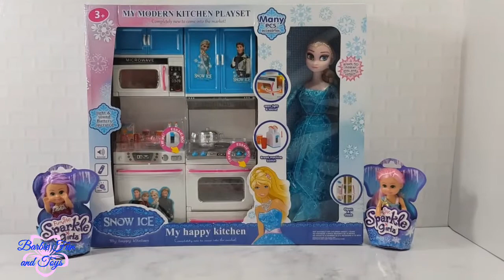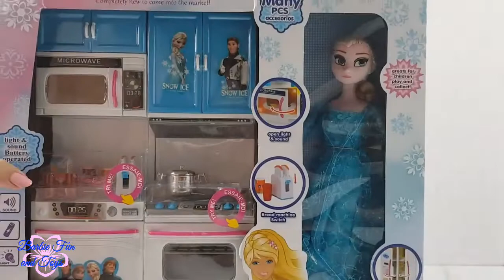Disney Frozen Luxury Kitchen Toy Set - Princess Anna & Elsa Cooking with Barbie - Unboxing Kitchen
Baby doll and Elsa Blue kitchen cooking toys play